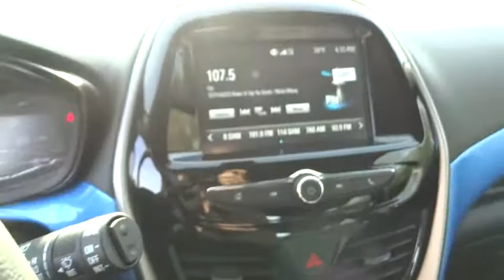2017 Chevrolet Spark Elgin, St. Charles, Glendale Hts. Naperville, Aurora, IL 1717034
McCue Chevrolet
2015 E Main St, St

Offering up to an estimated 38 MPG highway, Spark is the fuel-efficient car that turns heads and turns new corners in providing confidence, control and connectivity. With 10 different bold color hues to choose from you will not go unnoticed. Thanks to nimble handling, Spark is perfect for narrow streets and getting you into all the hot spots. The ECOTEC 1.4L engine is mated to a 5-speed manual transmission or a Continuously Variable Transmission. Spark has all the space you need and the comfort you want, Like room for four, available heated front seats, and 27.2 cu. ft. of cargo room. Spark might be compact, but when it comes to technology, this ride is filled with features. Is is the first car in its class to offer Apple CarPlay and Android Auto compatibility. With this intuitive technology, you can interact with certain features of your smartphone using voice commands or the MyLink 7-inch touch-screen display. The available built-in OnStar 4G LTE Wi-Fi keeps you connected at all times. The standard rear vision camera with available Rear Park Assist helps you slide into those tight parking spots that other cars wouldnt dream of. The rear vision camera helps you see stationary objects behind your Spark when backing up at low speeds, and Rear Park Assist provides an audible and visual alert if you get too close. The Spark is designed for a confident drive every time you get behind the wheel. In addition to 10 standard air bags, 4-wheel antilock brakes and a high-strength steel safety cage, Spark offers a number of available safety technologies to help you stay safe on the road such as Forward Collision Alert and Lane Departure Warning.